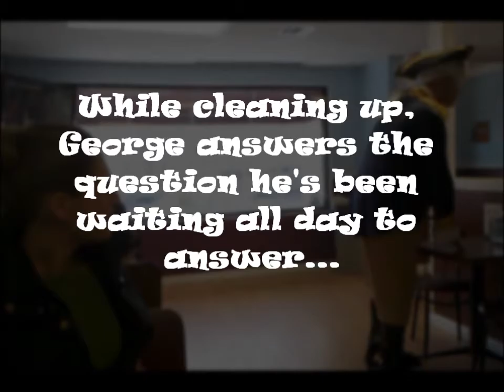SHACK TV (Episode: The Crabby Pattie) *Springsteen Edition*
Happy President's Day!